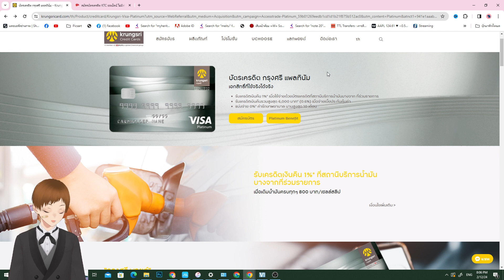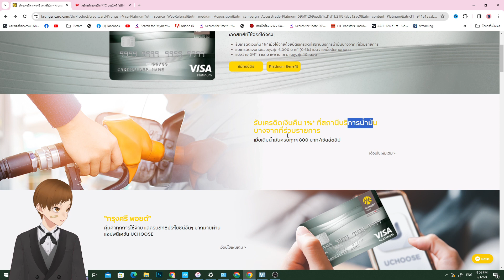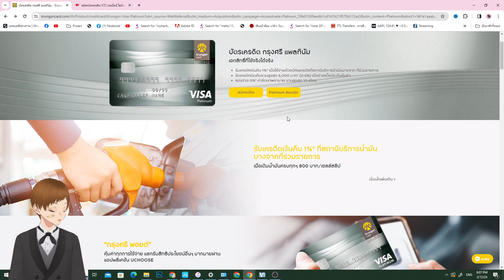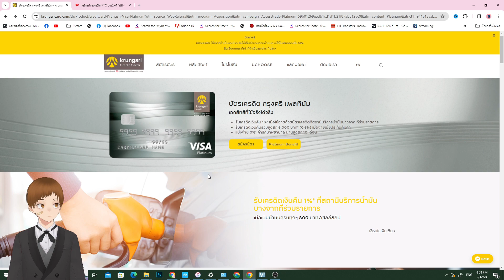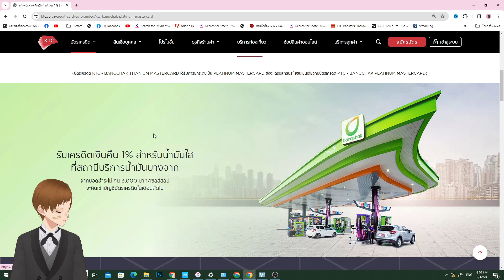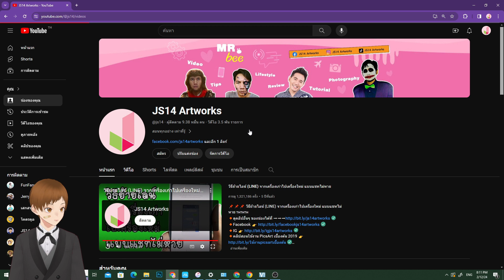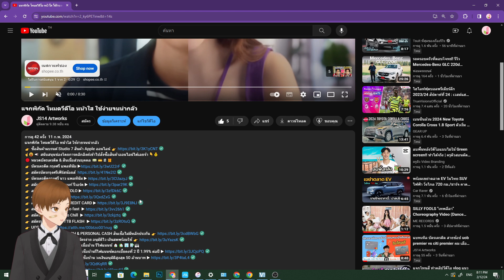แบทเทิล บัตรเครดิต เติมน้ำมันปั๊มบางจาก กรุงศรีแพลทินัม vs KTC บางจาก สมัครใบไหนดี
👉 บัตรเครดิต เครือ กรุงศรี แพลทินัม